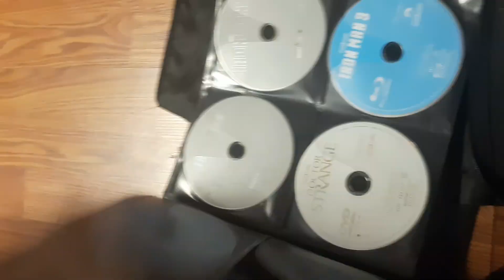Part 1 my movie collection